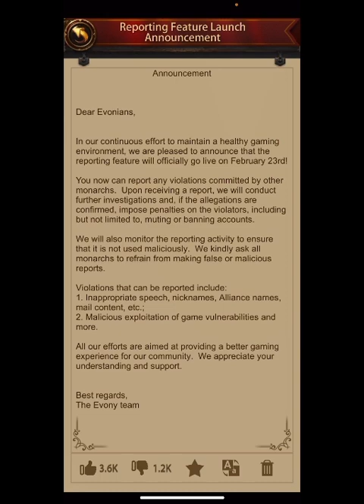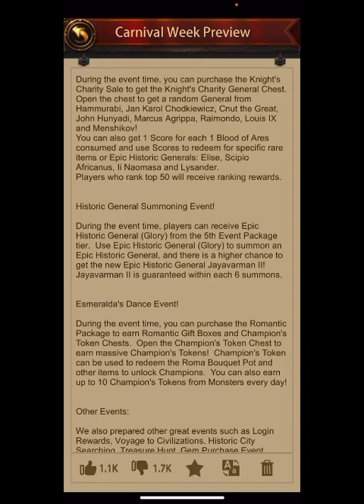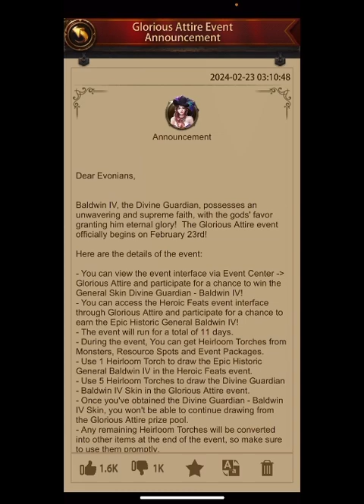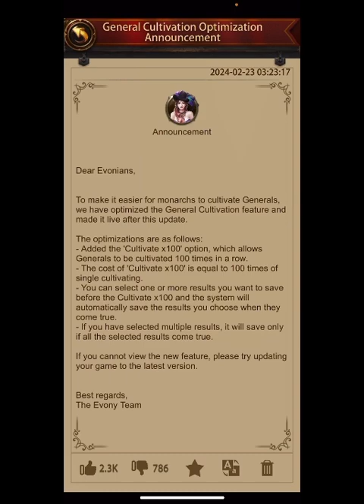Evony update overshadowed by big brother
2 - Install the Appcoins wallet from your device's app store.